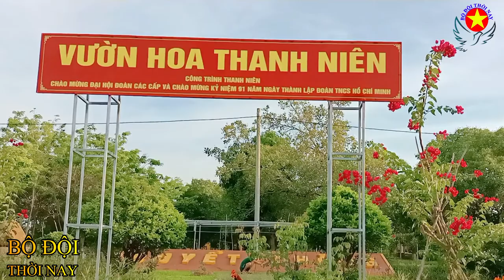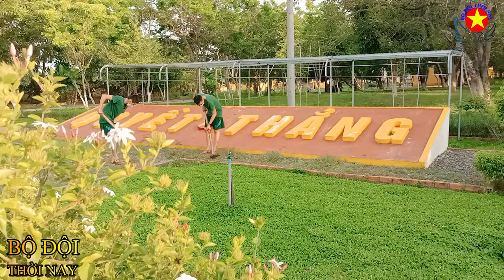Em Yêu Bộ Đội Không, Vườn Hoa Thanh Niên Của Bộ Đội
Composer & Singer: Phi Sơn